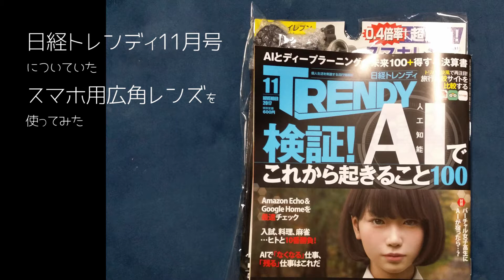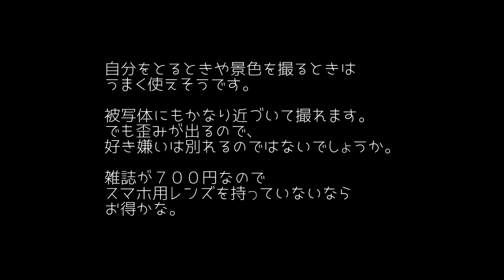日経トレンディ 11月号 スマホ用レンズ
日経トレンディ11月号についていた
スマホ用レンズを購入してみました。

7-D　セブンディ
福井で映像制作をしている会社です。
２名で活動しています。

〒910-0347
福井県坂井市丸岡町熊堂3-7-1-16
福井県産業情報センタービル7-D